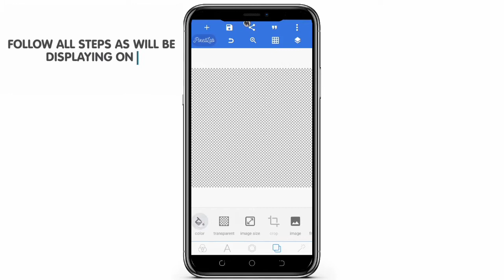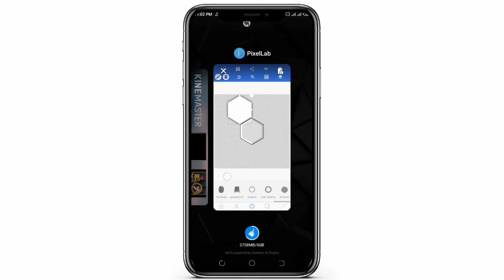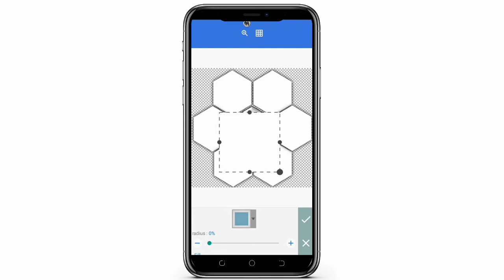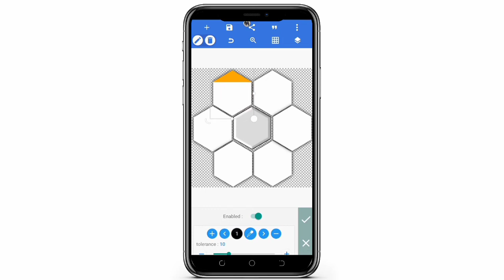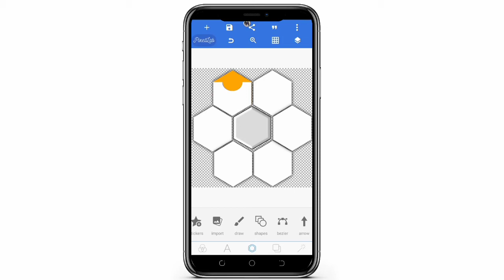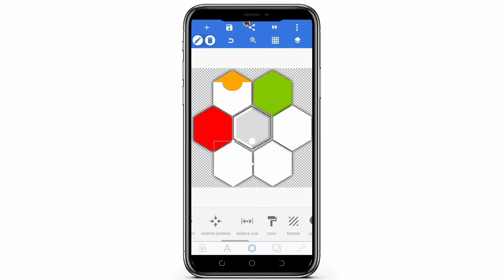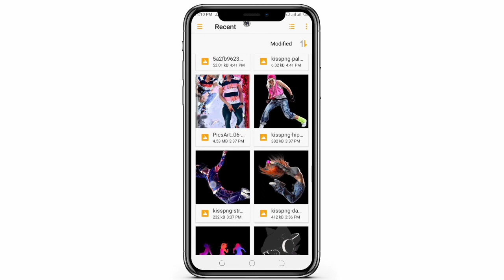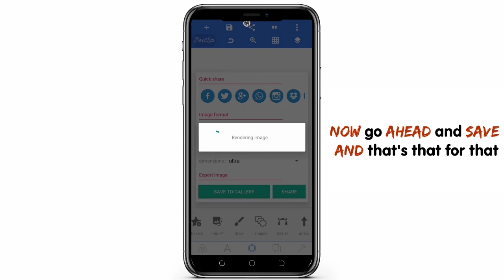make professional infographic design with pixellab , mobile graphic design pixellab tutorials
Hi guys welcome to another episode of professional graphics design on mobile using
In today's episode I'll be showing you how to design a cool Infographic brand name card •

file name : PinusGraphic[space Png Design Elements.zip

🤐zip password : pinuscyberspace

Credits :
Track :
TheFatRat - Xenogenesis